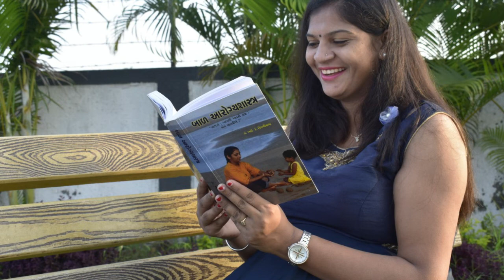Moral story for pregnant woman |Mommy’s Touch |Garbhsanskar in surat |Dr shital lathiya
Stories benefits pregnant mother and the child. Story telling creates a great bond between mother and the child.

Stories have a great impact on us any lesson given in story form is easy to understand, remember and implement in our life 🥰

Stories allows children to experience different worlds,traditions, cultures, and different perspectives.

Stories increases communication skill and focus.

Stories increases imagination power and makes one more curious.

Let us all listen to one such great moral story😇

Enjoy your motherhood🤰🏻

SUGGESTED VIDEOS

🌷જીવન જીવવાની કળા

🌷सच्ची पूजा

🌷शांत मन

🌷 Child care

🌷Very Effective Prayer and Meditation